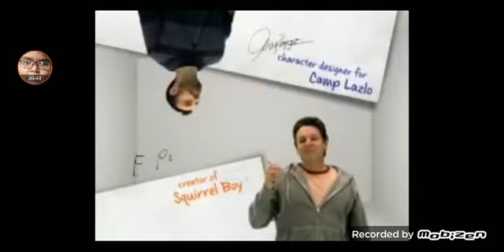cartoon network pencil McDonald's happy meal commercials what can you create?